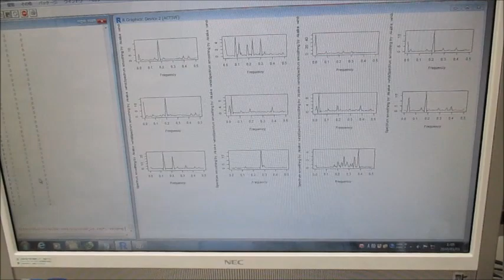‹超音波伝搬特性（音響特性）の分類›に基づいた、オリジナル超音波実験（超音波システム研究所）